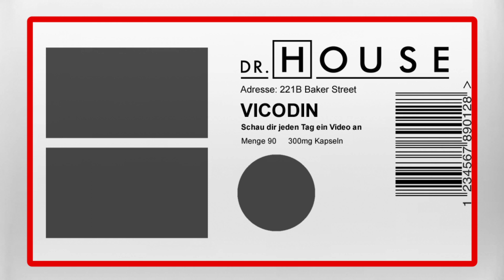OP in der Badewanne: Dr. House operiert sich selbst | Dr. House DE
Nach einem missglückten Experiment mit Medikamenten wuchern mehrere Tumore in Dr. Houses Bein. Er desinfiziert sein Badezimmer und beginnt sich selbst zu operieren. Als er unter Schmerzen zusammenzubrechen droht, ruft er Cuddy an. (Staffel 7, Folge 22)